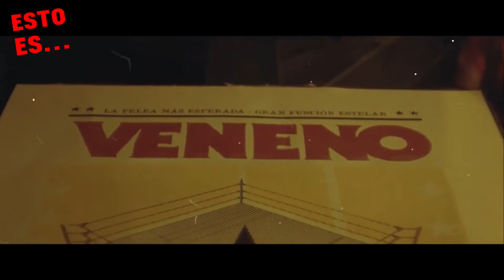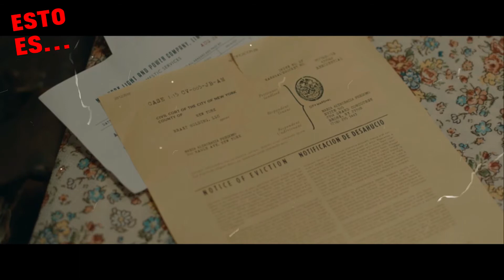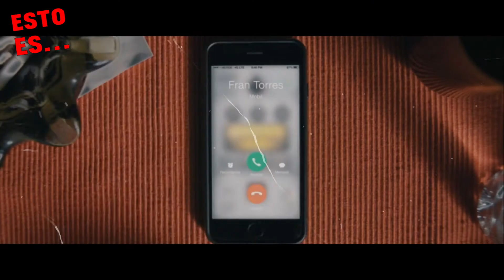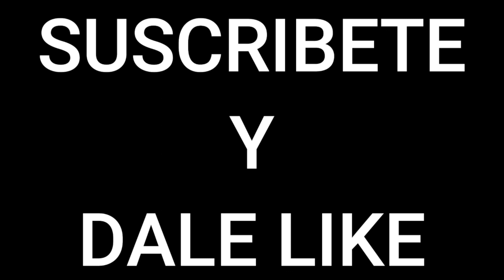Veneno La Primera Caída | Esto Es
Saludos amigos, aquí les traigo el resumen de la película Veneno, la primera Caída, el Relámpago de A Jack